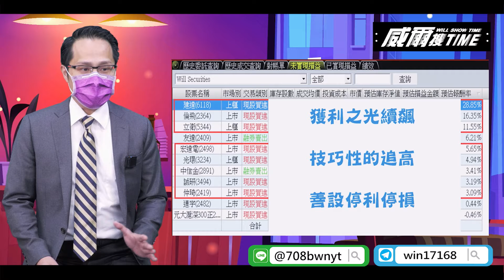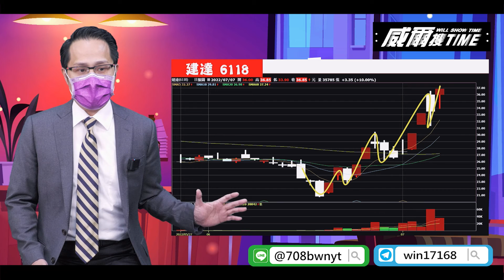【威爾搜TIME】20220707／台股抄底搶反彈來真的! (台積電 聯電 長榮 鴻海大立光 宏達電 元宇宙)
更多資訊詳情都在【台股大熱門】

Fed 會議紀鷹派立場